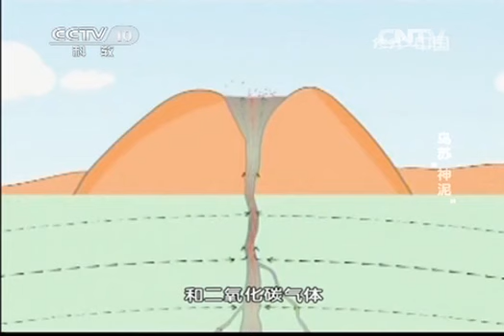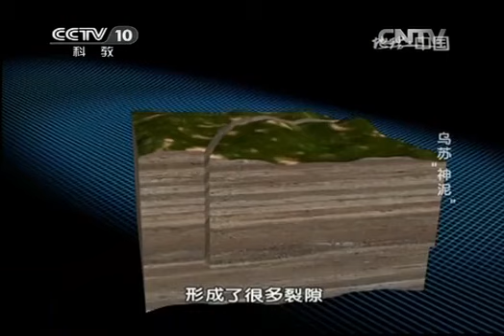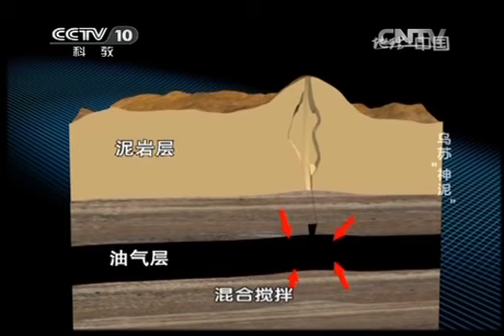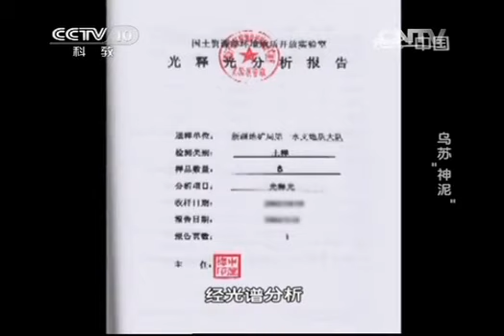20131122 地理中国 乌苏"神泥"